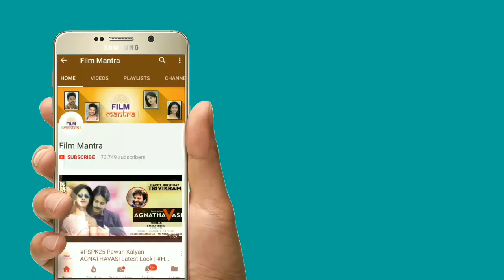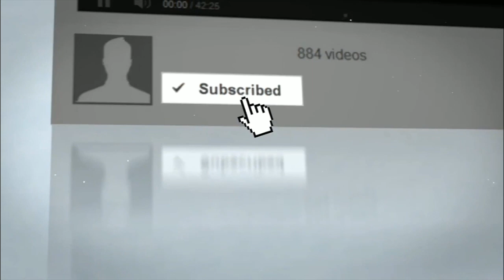Chiranjeevi Reaction On Agnyaatavaasi Trailer | Shocking Comments On Agnyaatavaasi Movie Trailer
Megastar Chiranjeevi Reaction On Agnyaatavaasi Trailer | Pawan Kalyan Agnyaatavaasi Trailer Response